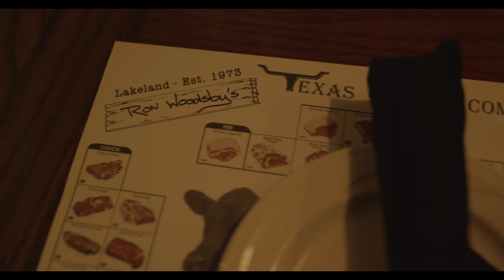TBEEZI x Nell Beamen - Hard Times (Official Music Video)